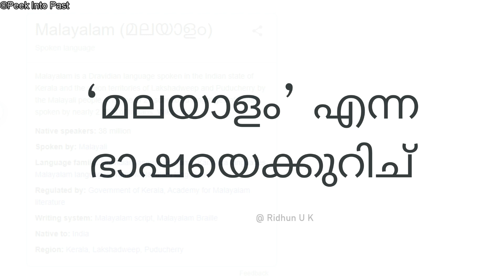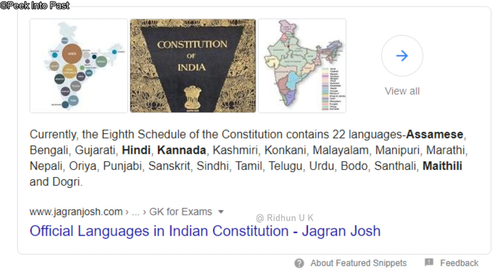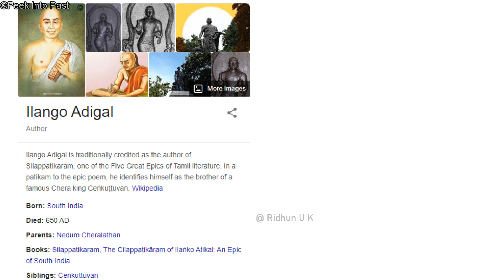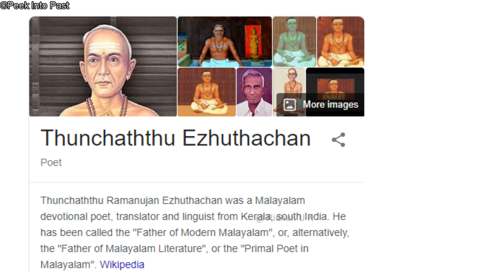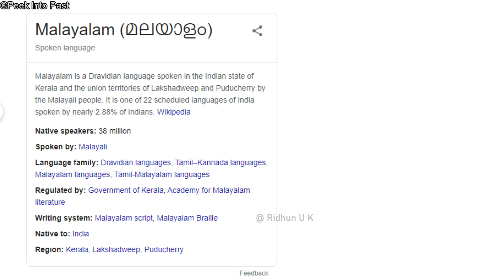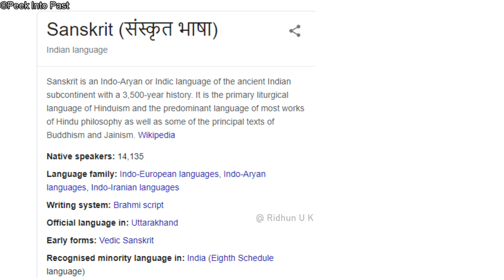എന്താണ് മലയാള ഭാഷ ചരിത്രം? |evolution of malayalam |origin of malayalam language|kerala psc|history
ദ്രാവിഡ ഭാഷയിൽ ഏറ്റവും അവസാനം ഉണ്ടായ മലയാള ഭാഷയുടെ ഉത്പത്തിയെക്കുറിച്ചും ഭാഷഭേദങ്ങളും ലിപികളെ കുറിച്ചുമൊക്കെയാണ് ഇവിടെ പ്രതിപാദിക്കുന്നത്...

.In this video we talk about || malayalam language || origin of malayalam langague || history of malayalam language || scripts in malayalam language || malayalam language history || evolution of malayalam language || language history of malayalam ||